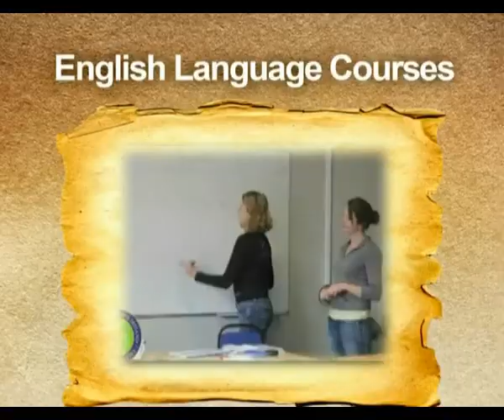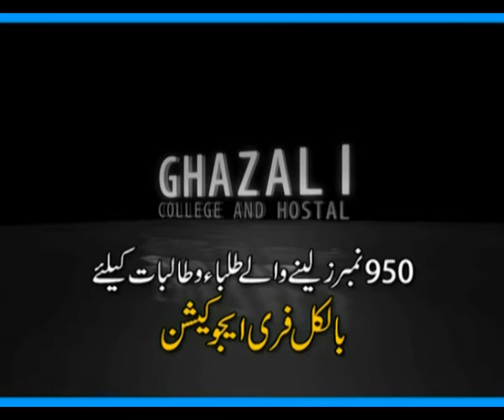TVC: Ghazali School and college